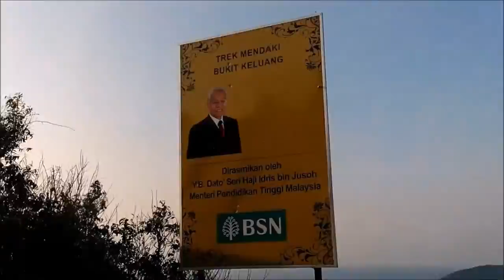#4 Daki Bukit Keluang !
Dan ya, inilah dia Bukit Keluang, di Terengganu. Populariti dia boleh tahan meningkat jugalah semenjak dua menjak ni kan. Hehe.